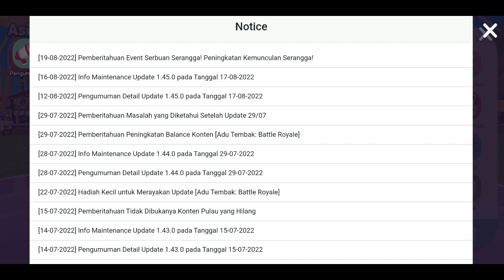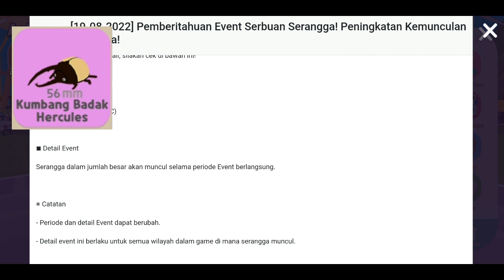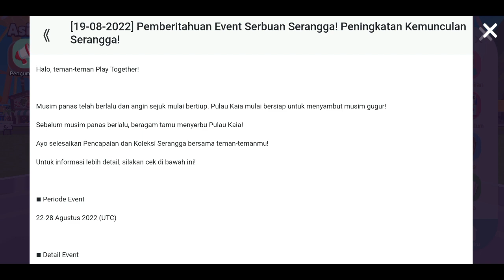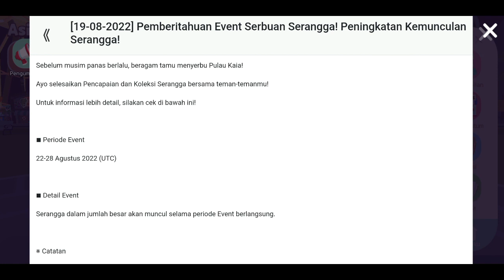TANGGAL 22-28 AGUSTUS ADA EVENT SERBUAN SERANGGA, SEMUA SERANGGA VIP AKAN MUNCUL !!, PLAY TOGETHER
Halo Semuanya

Ada Event Menarik Nih Buat Teman-Teman Yang Suka Mengumpulkan Serangga, Dan Menyelesaikan Quest Serangga !!!

Jangan Lupa Tanggal 22 - 28 Agustus Yaa Event Serangganya
(Jadwal Dan Waktu Mungkin Bisa Berubah)

Semoga Videonya Bermanfaat, Dan Terima Kasih Yaa